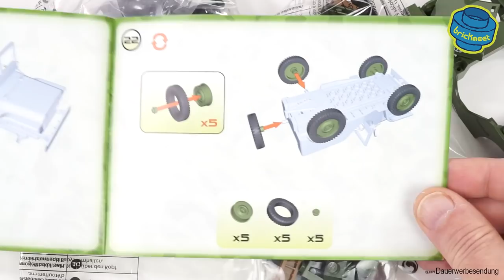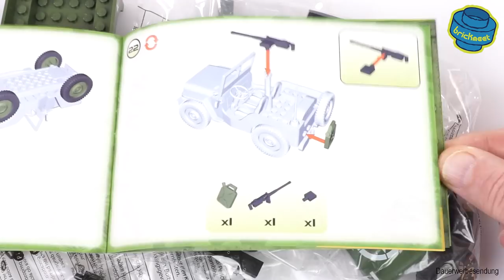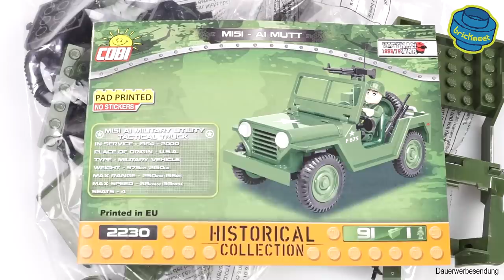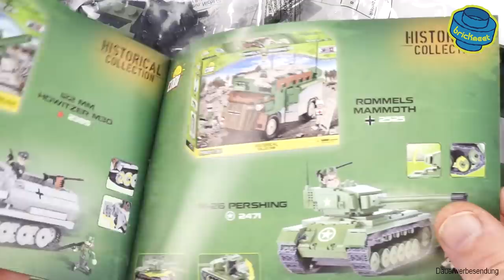COBI US Offroad Special *GP, Willys Jeep, MUTT* - Speed Build Review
COBI 2400 FORD GP 0:00
COBI 2399 WILLYS MB 2:57
COBI 2230 M151 A1 MUTT 5:37

Music (YouTube Library):
American Frontiers